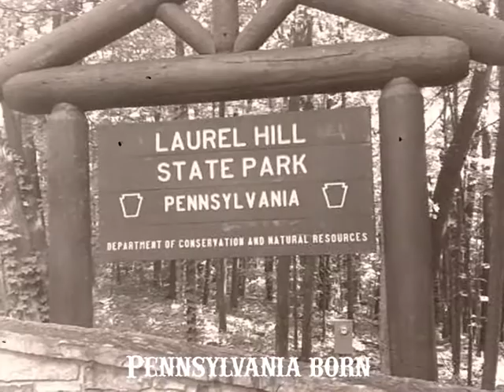jamesdeagle80: Best Bowtie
A tribute to Stephen Foster!